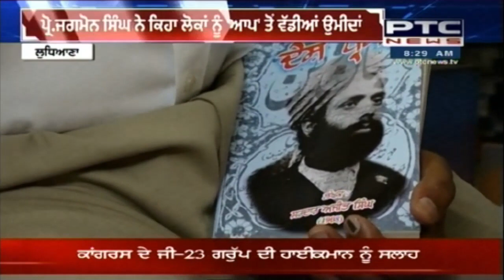Nephew of Shaheed Bhagat Singh: ਸ਼ਹੀਦ ਭਗਤ ਸਿੰਘ ਦੇ ਭਾਣਜੇ ਦੀ Punjab CM Bhagwant Mann ਨੂੰ ਸਲਾਹ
ਸ਼ਹੀਦ ਭਗਤ ਸਿੰਘ ਦੇ ਭਾਣਜੇ ਦੀ Punjab CM Bhagwant Mann ਨੂੰ ਸਲਾਹ
ਆਮ ਆਦਮੀ ਪਾਰਟੀ ਦੇ ਦਿੱਗਜ ਆਗੂ ਭਗਵੰਤ ਮਾਨ ਨੇ ਬੁੱਧਵਾਰ ਨੂੰ ‘ਆਪ’ ਦੇ ਕੌਮੀ ਕਨਵੀਨਰ ਅਤੇ ਦਿੱਲੀ ਦੇ ਮੁੱਖ ਮੰਤਰੀ ਅਰਵਿੰਦ ਕੇਜਰੀਵਾਲ ਦੀ ਅਗਵਾਈ ਵਿੱਚ ਇੱਕ ਭਰਵੇਂ ਇਕੱਠ ਦੀ ਮੌਜੂਦਗੀ ਵਿੱਚ ਪੰਜਾਬ ਦੇ ਮੁੱਖ ਮੰਤਰੀ ਵਜੋਂ ਸਹੁੰ ਚੁੱਕੀ।